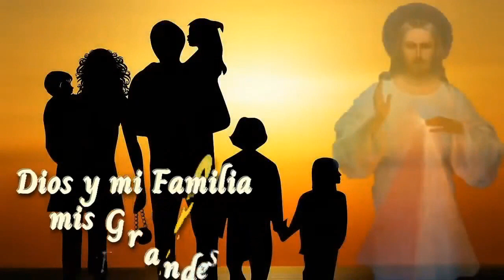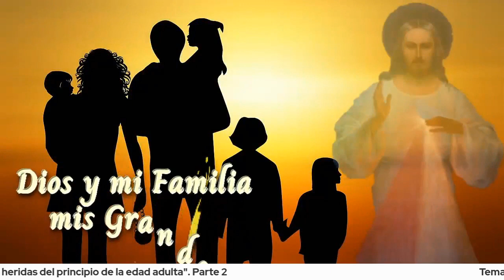“ Reconociendo las heridas del principio de la edad adulta” Parte 2 Dios y mi Familia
• Casa de la Miseri...
🕖𝟳:𝟬𝟬 𝗮𝗺 Camino Diario de Oración con la Palabra
🕒𝟯:𝟬𝟬 𝗽𝗺 Hora de la Misericordia
🕗𝟴:𝟬𝟬 𝗽𝗺 Santo Rosario

🕔𝟱:𝟬𝟬 𝗽𝗺 Comunidad de Oración 🙏
🕘𝟵:𝟬𝟬 𝗽𝗺 Caminando Hacia la Libertad - Programa de Adicciones
🕘𝟵:𝟬𝟬 𝗽𝗺 Dios y mi Familia mis Grandes Tesoros - Programa de Familias 👨‍👩‍👧‍👦
🕒𝟯:𝟬𝟬 𝗮𝗺 Amanece intercediendo por el Mundo 🌎
🟡ᴛᴏᴅᴏꜱ ʟᴏꜱ ꜱᴀʙᴀᴅᴏꜱ
🕘𝟵:𝟬𝟬 𝗮𝗺 Comunidad de intercesión 🤲

  * ᴅɪꜰᴇʀᴇɴᴄɪᴀ ʜᴏʀᴀʀɪᴀ ᴩᴏʀ ᴩᴀíꜱ:
-1 Hora: Costa Rica 🇨🇷 - Honduras 🇭🇳 - Nicaragua 🇳🇮
-2 Horas: Canada 🇨🇦 - California 🇺🇸
Ｄｉｏｓ ｙ Ｍｉ Ｆａｍｉｌｉａ ｍｉｓ Ｇｒａｎｄｅｓ Ｔｅｓｏｒｏｓ:
Un programa de familias para familias, con consejos, testimonios y enseñanzas para todos.

 • 𝐃𝐢𝐨𝐬 𝐲 𝐌𝐢 𝐅𝐚𝐦𝐢𝐥𝐢𝐚...

𝑫𝒊𝒓𝒊𝒈𝒆:
Martha de Reyes y Saulo Reyes

 “  Reconociendo las heridas del principio de la edad adulta ” Parte 2

𝓜𝓮𝓭𝓲𝓽𝓮𝓶𝓸𝓼
"Me alegro enormemente de que en nuestra familia reine el amor tan grande"* (Diario Santa Faustina No 401)